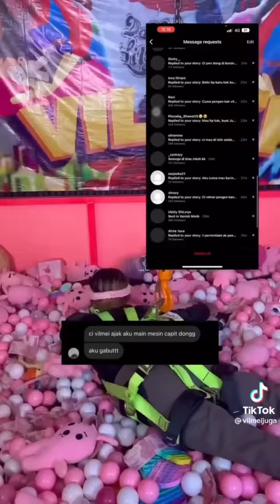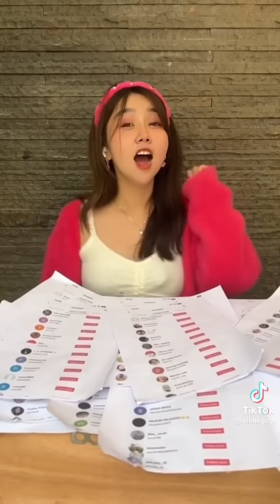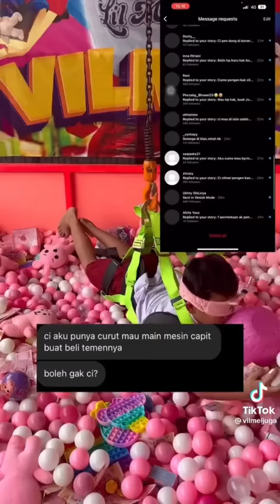24 jam makan makanan...